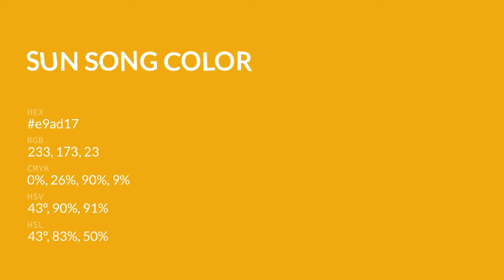Sun Song color e9ad17 hex color - Yellow color - Cool color e9ad17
What color is Sun Song ? e9ad17 hex color - Yellow color - Cool color e9ad17

Hex e9ad17 Color Code is also known as Sun Song color.

Hex e9ad17 Color code in RGB color code model is created after adding 91.37% red color, 67.84% green color and 9.02% blue color.
Hex e9ad17 Color code in CMYK color (process color) code model is generated after subtraction of 0% cyan, 25% magenta, 90% yellow and 8% black.